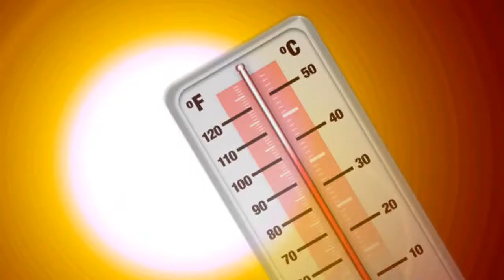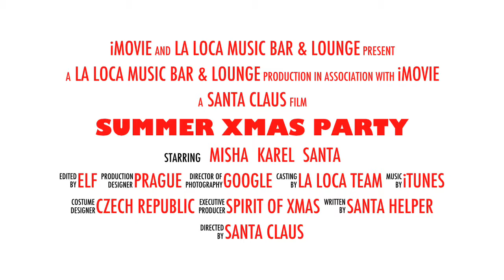Summer XMAS Party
You don't need to wait until December but come to La Loca MUSIC BAR & LOUNGE on 16th of August and feel the Christmas spirit with us!